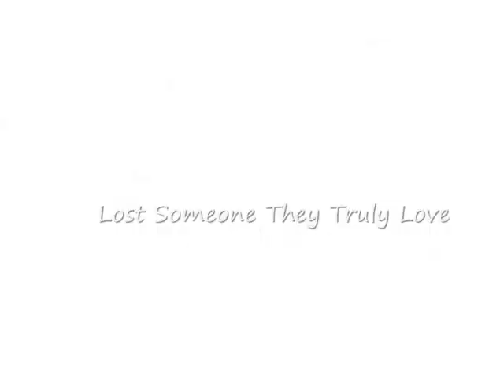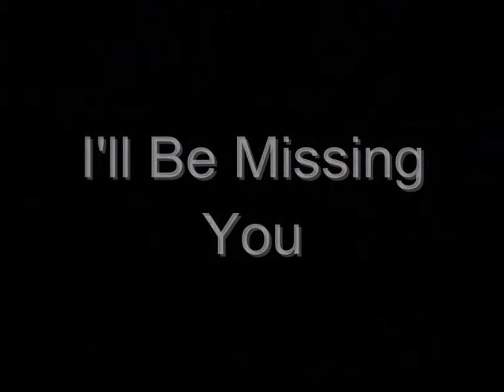Cleo||I'll Be Missing You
DONT OWN MUSIC YOUTUBE!
Hiya Guys :) Sorry Bou The Whole No Videos Upload In A While But Ive No New Clips Yet Because Me And Ghost Are Just Gettin Lessons And Doin Schooling So Its Nutin Major. Any Way This Video Is Bout My Baby Girl Cleo :) She Is A Connemara X Throughbred :D She Has An Amazin Jump :) But She Is EXTREMLY MOODY :P We Dont Have Cleo Any More :( Since My Confidence Started Droppin We Had 2 Sell Cleo :( And Because She Was 3/4 Throughbred She Was Really Strong And Tat Didnt Help My Confidence One Bit. I Found These Videos The Other Night Wen I Was Jus Flickin Through My Grandas Camera And I Started Like Ballin Crying :'( Well Hope You's Enjoy :) Oh And Btw Im Loosin Subbers :( People Are Unsubbing Me :( So Please Rate, Comment And Fave :)

Love All My Subbers So Much :)

Video Of 100 Subbers Coming Soon And A 6 Months Video Of Me And Ghost :)

**Does Not Infringe Copyright**
**Licensed By The Owner To Use This Content**